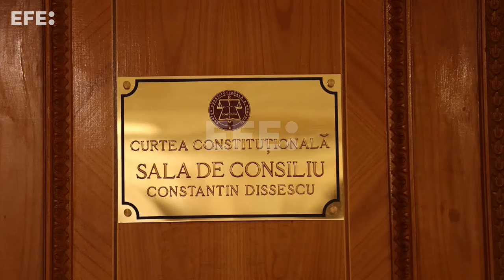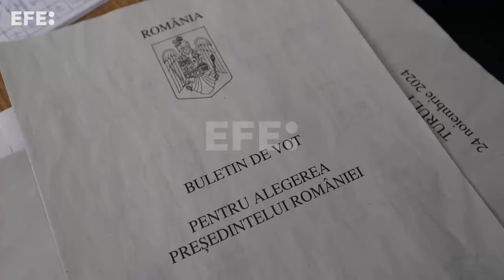El Constitucional de Rumanía aplaza la decisión sobre la anulación de las presidenciales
Bucarest (Rumanía), 29 nov (EFE/EPA).-  El Tribunal Constitucional de Rumanía (CCR) aplazó hasta el lunes por la tarde la decisión sobre el recurso de anulación de los resultados de la primera vuelta de las presidenciales, en la que venció el ultranacionalista Calin Georgescu.
IMÁGENES: ROBERT GHEMENT